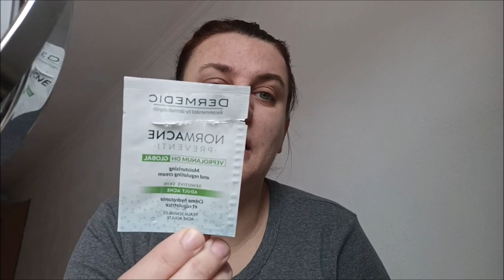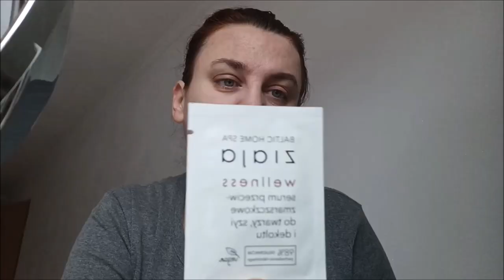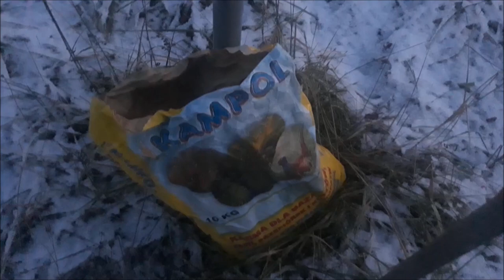DOBRZE ZROBIŁAM TO SOBIE ŚPIEWAM